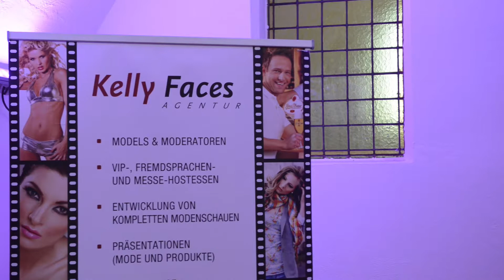Fashion-show von STEFANEL 2017